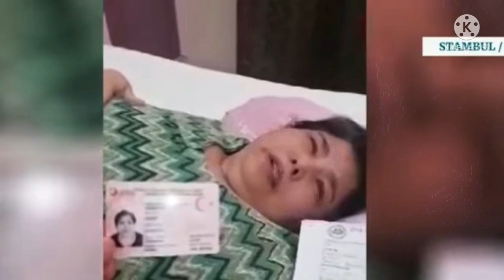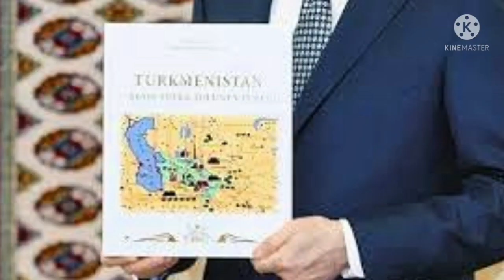Türkmenistan. Halkyň Sesi. 494